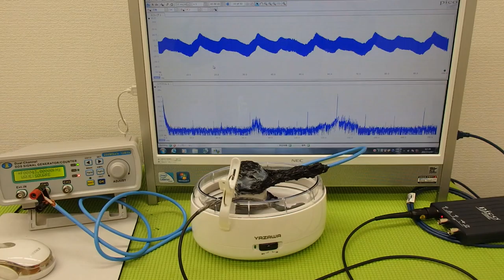超音波‹応用›実験 Supersonic wave experiment